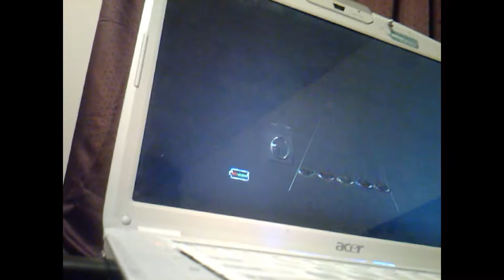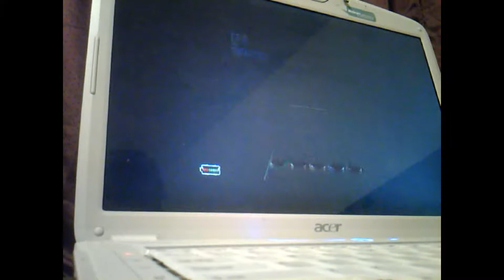E.P.M. Solo Tech Tech fc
I have those sweeps fc'd, they're not hard, but i dug this out of over an hour of footage, so I must of missed it, and i'm not doin it again.

This can be fc'd, but im not going for it.